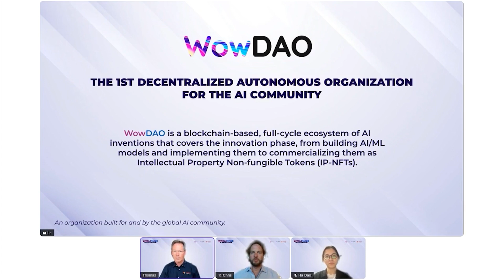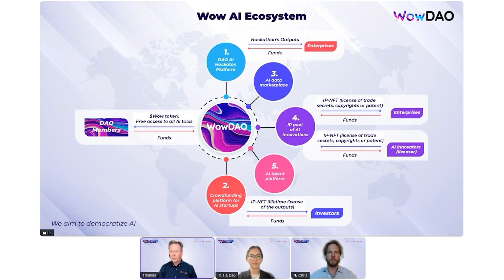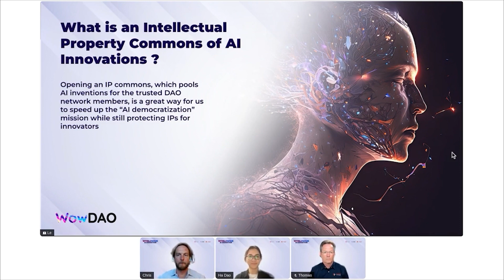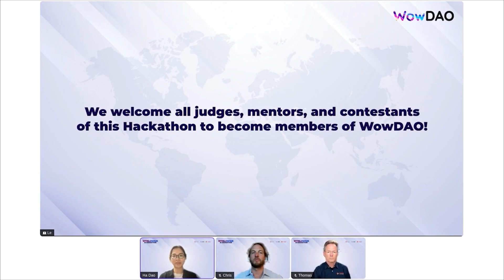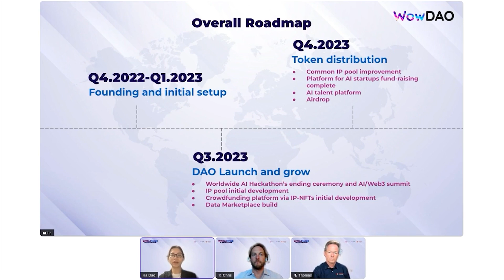WowDAO Introduction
WowDAO is a blockchain-based ecosystem that supports the entire process of AI inventions, from innovation to funding to commercialization as digital ownership certificates, known as IP-NFTs, for intellectual property. With WowDAO, anyone can easily innovate, protect, and share their AI inventions in a secure and transparent manner.

WowDAO’s mission is to democratize AI. WowDAO doesn’t belong to any single centralized entity, it belongs to the whole AI community. Everyone has a voice in shaping the future of the DAO ecosystem and receive profits sharing.

Worldwide AI Hackathon 2023 is our 1st step to kick off the DAO.